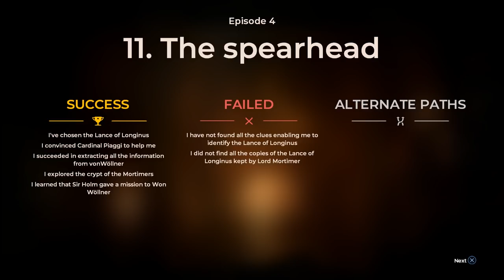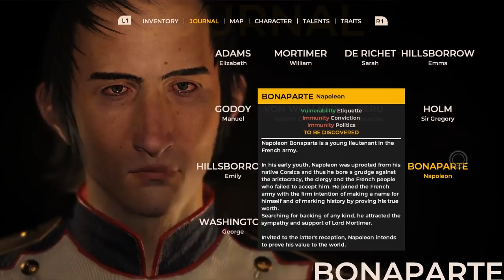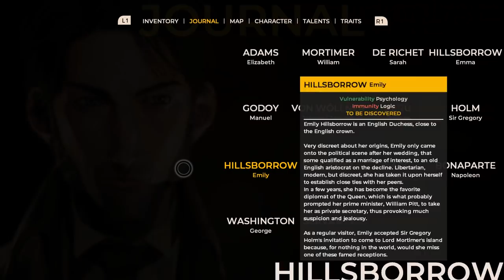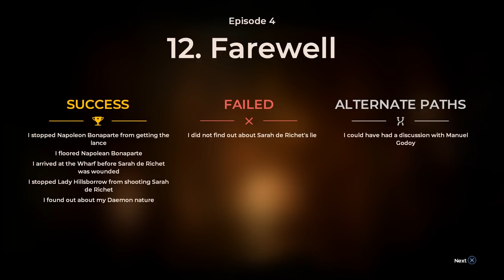DEMONS! :: The Council - Part 2 (Episode 4: Burning Bridges) :: Let's Play Gameplay 2018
Ladies and Gentlemen, this is The Council. It is an incredible narrative driven game, with an engrossing story and unique RPG elements. This is an episodic game, and we are playing Episode Four: Burning Bridges.

In Part 2 of our playthrough of Episode 4 we retrieve the Holy Lance of Longinus, slap Napoleon across the face, and save Sarah De Richet from being murdered by Emily Hillsborrow, and then Sarah flees the island.

[Spoilers]

As Episode 4 (Burning Bridges) continues the biggest spoilers and plot twists of the series begin to emerge. We discover that Mortimer is, in fact, a daemon, and that shockingly, we are his demon son. We also learn that Sarah is not our mother, but one of our demonic siblings and another child of Lord Mortimer.

Your choices matter in this game, more than any story driven game I have played. You must make decisions that have a dramatic effect on the plot, and the game gives you the opportunity to build a character with unique skills, talents, and traits. I will be playing every episode of this game, I am hooked.

►Episode 4 of The Council, a narrative adventure game with RPG mechanics and consequences for every choice, was out on September 25th, 2018.
►Burning Bridges is the fourth episode of The Council’s 5-episode season. The Complete Season of The Council grants access to all 5 episodes.
►Louis de Richet enters the depths of Lord Mortimer’s island hunting truths about his mother and the other guests. The mausoleum he finds there contains more secrets than he could possibly have predicted.
►The fourth episode sees allegiances explained, rivalries come to a head, and the ghosts of the past begin to catch up to the inhabitants of the island. Your decisions will haunt you as you decide the fate of Louis, Mortimer, and the world itself.
►Continue your adventure in The Council Episode 4: Burning Bridges as new powers rise and your freedom to choose will determine everything.

►The Council is an episodic game like no other. Delivering a fresh new take on the Narrative Adventure, your choices and character growth truly matter.
►The Council begins in 1793, with players taking the role of Louis de Richet after his invitation to a remote private island by the enigmatic Lord Mortimer
►The strange nature of this private reception goes beyond just the prestigious guests – each and every one of the colorful cast seems to have their own hidden agendas.

►In a new twist for the genre, the core of The Council’s gameplay comes from manipulating and maneuvering through character encounters. During confrontations, skills and limited resources can be used to gain the upper hand and achieve the desired outcome.
►Players will be rewarded for their knowledge of each character’s psychological vulnerabilities and immunities, as well as their preparations made during prior exploration and investigation.
►Failing an encounter does not mean ‘game over’, and no action can be taken back. The consequences are permanent.

►Richet’s numerous skills can be developed to align with your chosen approach to the adventure. Solve issues with diplomacy, delve into occultism to expand your historical and scientific
►The results will forever alter the life of Louis de Richet, of those around him, and shape history as we know it.